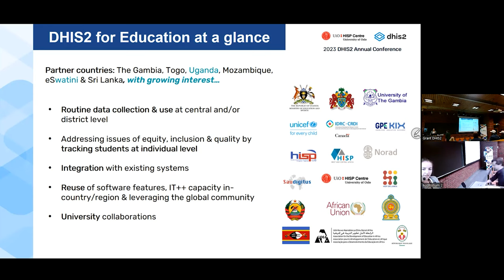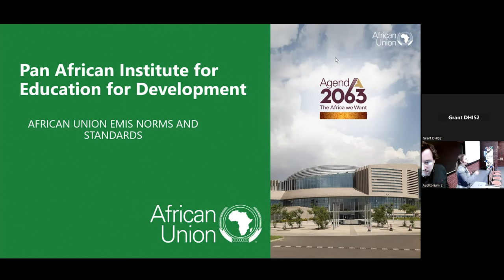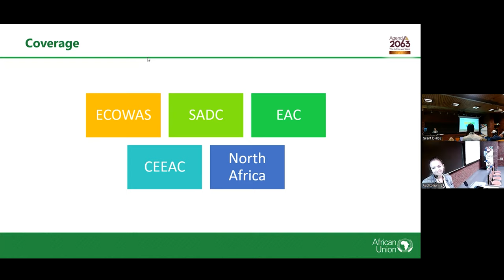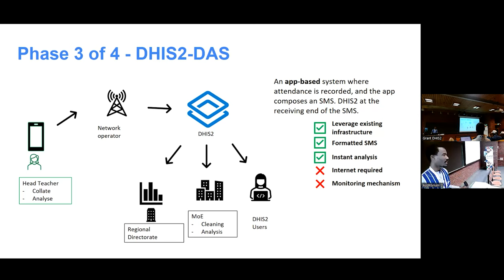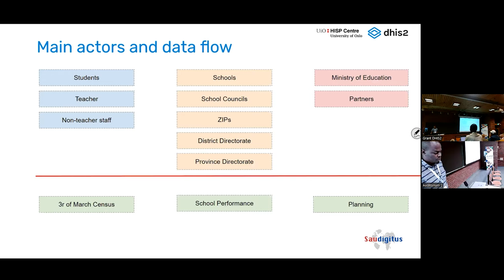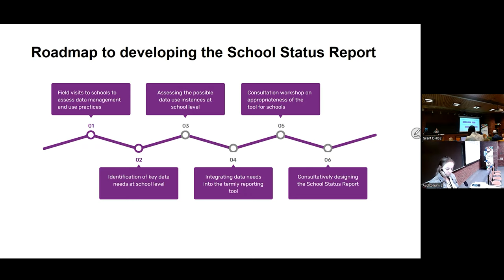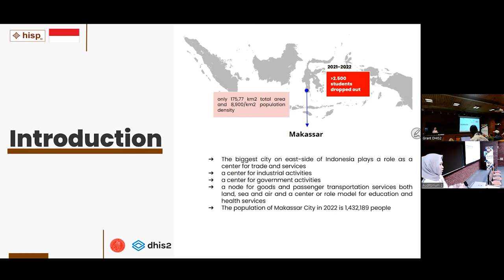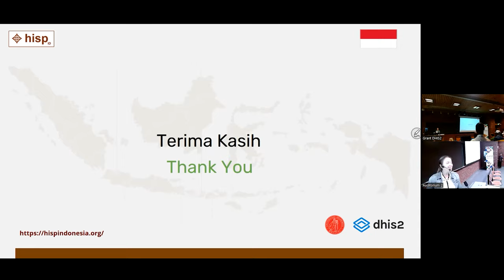DHIS2 for Education